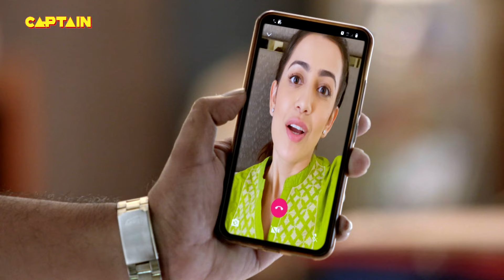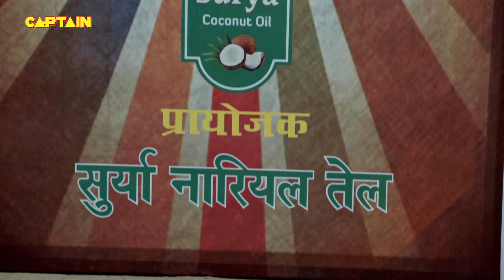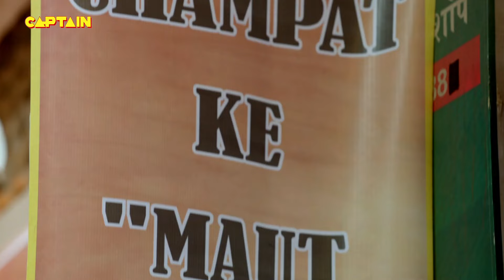बिल्लू के मौत के खेल को कैसे रोकेंगी KARISHMA🤣🤣 || Maddam Sir Kuch Baat Hai Kyunki Jazbaat Hai 104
Episode 104: Tracing Brijesh On The Ground
Santu helps Karishma Singh in catching Brijesh, as he is trying to flee in a car. Santu has located his position on the map but it's getting difficult for Karishma Singh to trace him on the ground. Watch to find out more.